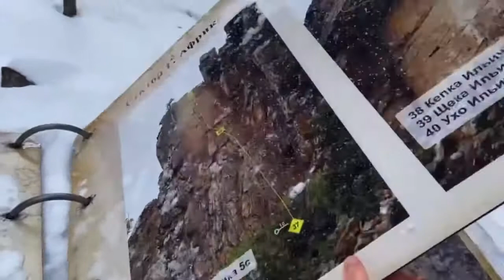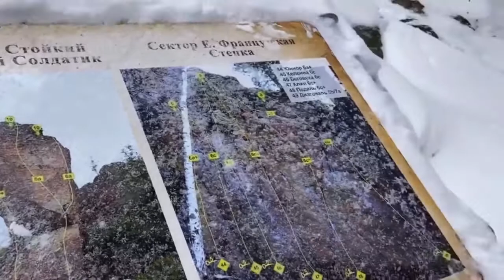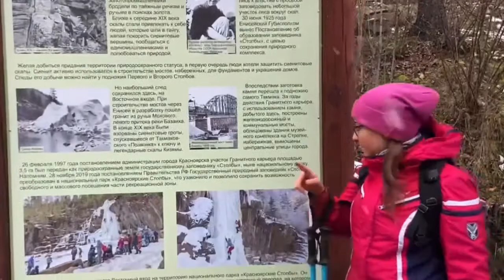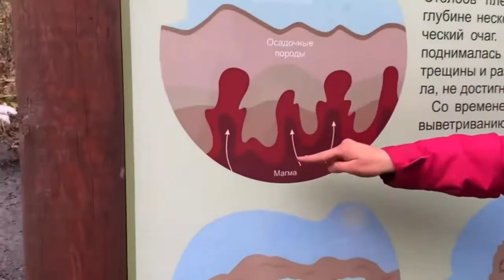Krasnoyarsk eastern pillars of the national park